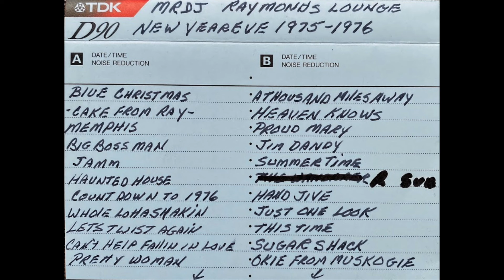MRDJ Raymonds Lounge New Years 1975 Part 2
The infamous MRDJ of the Detroit Michigan region consisted of:
Mark Potvin
Rick Calahan (My late Father)
Denny Potvin
Joe Kaska
Christine Potvin

They were lifelong friends who came together for the love of music. Covering eras of the 1950's through 1980's.